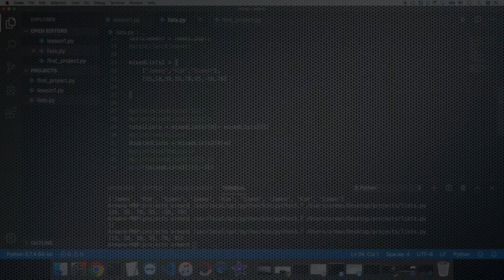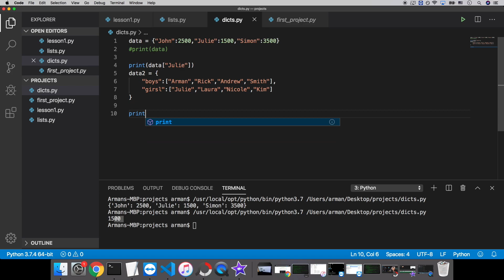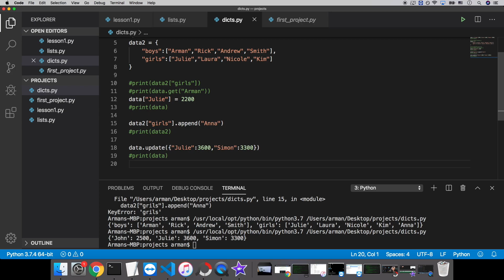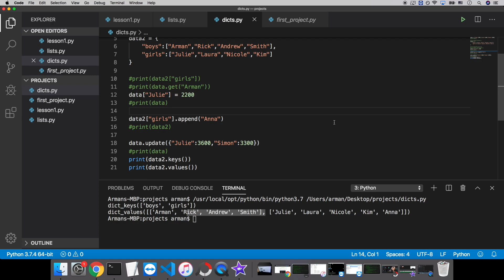Python #6 Աշխատում ենք Dictionary դատա ստրուկտուրաների հետ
Python-ի հիմունքները։ Դաս 6
Այս դասին մենք կաշխատենք Dictionary դատա սկտրուկտուրաների հետ և կսովորենք թե ինչպես կարող ենք պահել ինֆորմացիաի հավաքածուները Dictionary-երի միջոցով։

Միացեք մեր Facebook-յան էջին և խմբին քննարկումներն ու նորությունները բաց չթողնելու համար